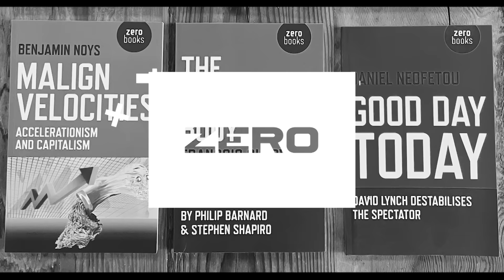The Anti-Capitalism of the Underworld: James Hillman, Mark Fisher, and Fulcanelli with Andy Sharp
Craig from Acid Horizon sits down with fellow Repeater author Andy Sharp to discuss various political implications of James Hillman's theory of dreams, namely the how "the underworld" of our dreams resists the dictates of life under capitalism. Also featured in the discussion is Mark Fisher's 'acid communism' and the life and work of the mysterious alchemist Fulcanelli.

Acid Horizon